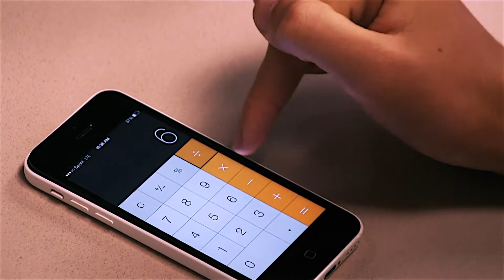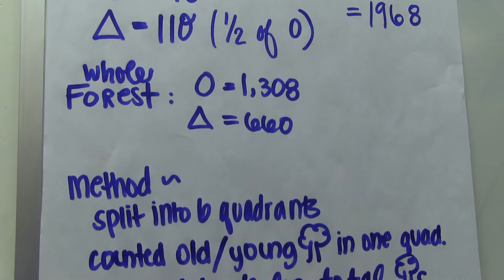Modeling Monday #4 - Los Alamitos Unified (Grades 6-12)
In this final segment of Modeling Monday, Los Alamitos teachers reflect on how students across grades 6-12 grew this year in their ability to tackle a series of open-ended math challenges and look forward to ways this problem-solving initiative can evolve next year.